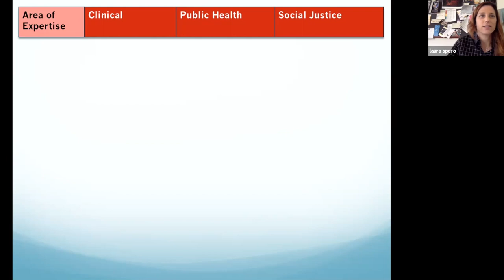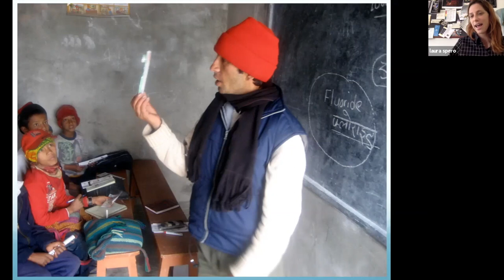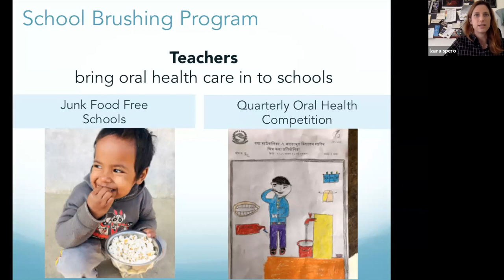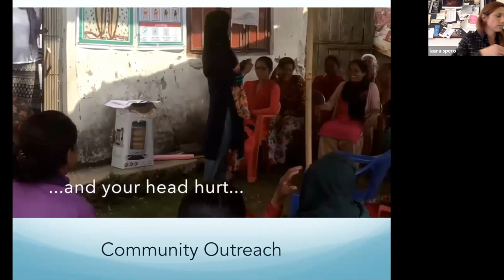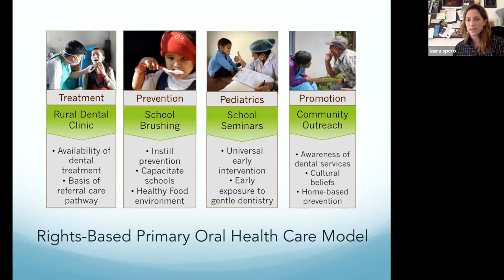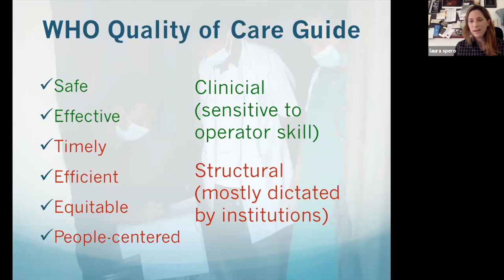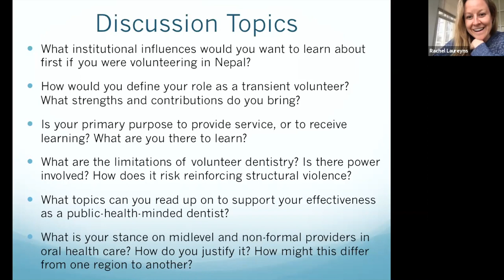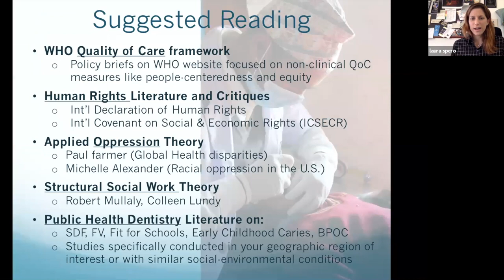Human Rights and Oral Health Care in Nepal, NYU School of Dentistry Guest Lecture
Jevaia Foundation founder and director Laura Spero presents a guest lecture to New York University dental students. The lecture makes a general comparison between clinical, public health, and social justice approaches to oral health care.